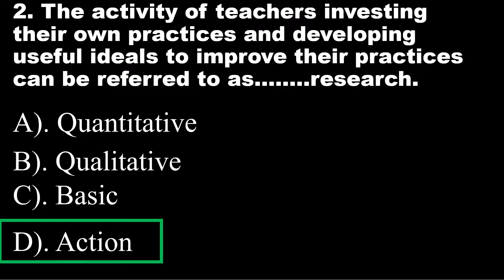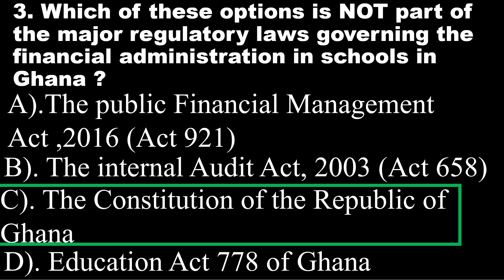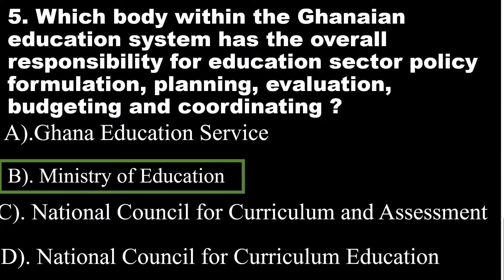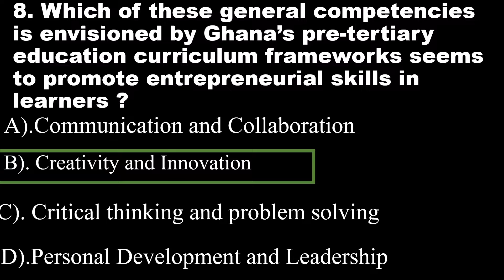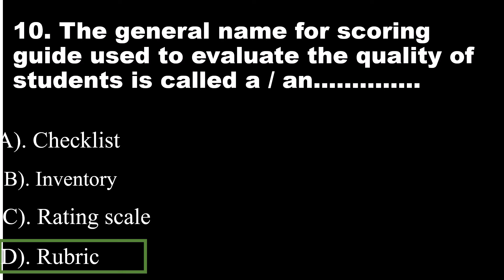GES APTITUDE TEST FOR AD1,AD2 & DD | 07